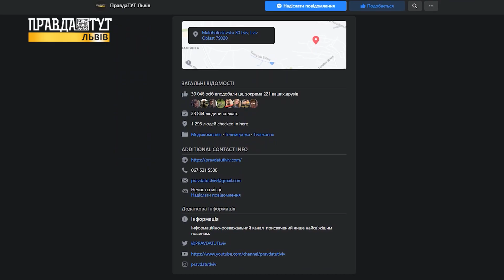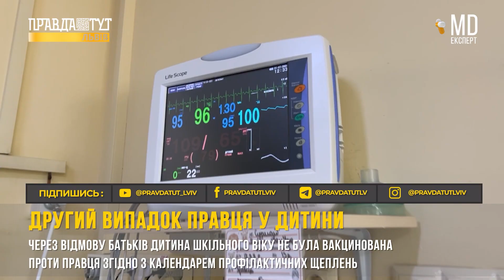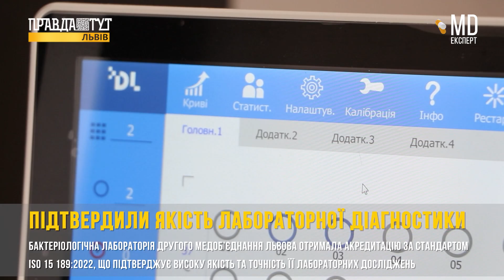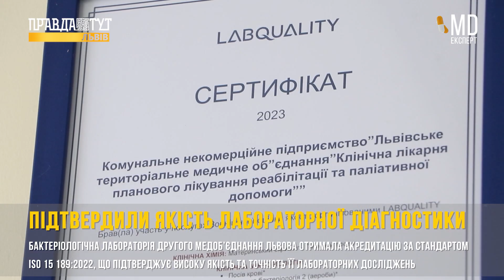Друга подвійна трасплантація | Ускладнення вітрянки | Дитина потрапила до реанімації з правцем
У новому спецпроєкті MDExpert поговоримо про
0:00 Вступ
1:57 У Львові 47-річному пацієнтові одночасно пересадили нирку та серце
5:50 Другий випадок правця серед дітей у Львівській області
6:53 Бактеріологічна лабораторія Другого медоб’єднання Львова отримала акредитацію за стандартом ISO 15 189:2022, що підтверджує високу якість та точність її лабораторних досліджень
10:52 Візит американських колег до Центру дитячої медицини, лікарні ОХМАТДИТ з благочинною місією для допомоги українським дітям з найскладнішими вадами обличчя
11:52 Лікарі Львова і Рівного врятували однорічну дівчинку з важким ускладненням вітрянки